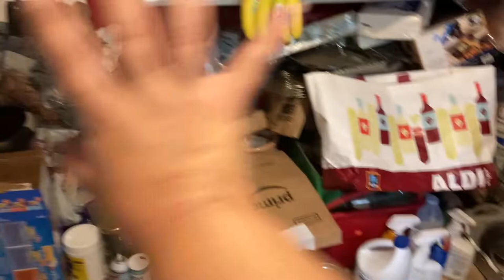Haul Vlog - Feelings, Amazon Broom and some Shoes